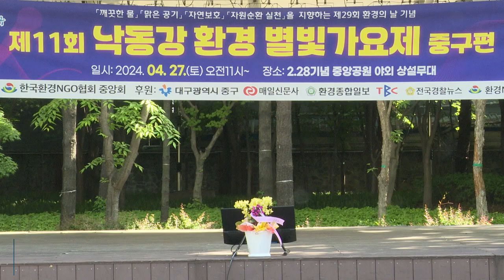이정균 더하기곱하기 (원곡 강문영) - 제11회 낙동강환경별빛 가요제 중구편